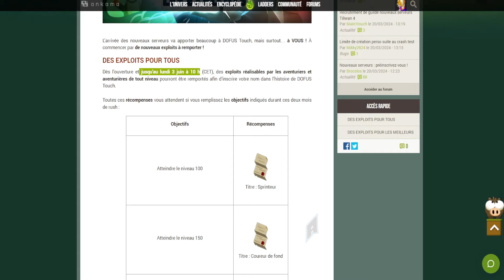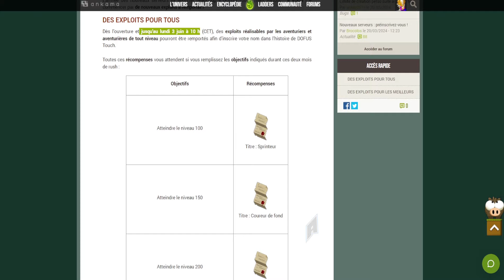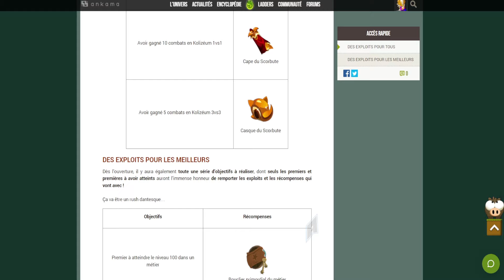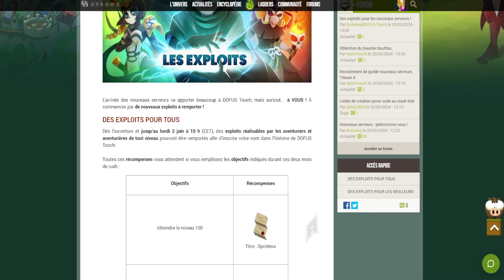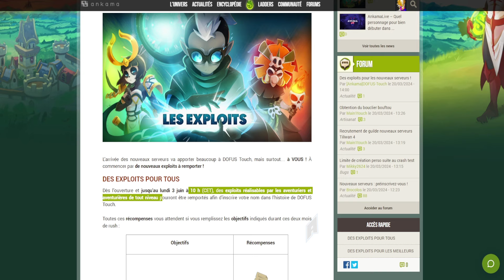Plein de Cadeaux AVENTURE Nouveau Serveur Dofus Touch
des Cadeaux Gratuit durant votre aventure sur les nouveaux serveurs a récupérer lors de se nouvel événement disponible pour tous facilement sur Dofus Touch

Sommaire :
0:00 - Intro
0:30 - Cadeaux Gratuit
4:00 - Outro

Frise de Cadeau Nouveau Serveur Dofus Touch